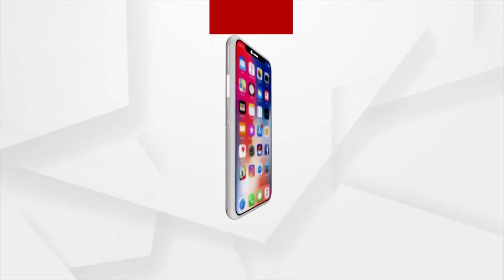ବିଦେଶରେ ମନ ମୋହିଲା ଗୋଟିପୁଅ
ମନ୍ତ୍ର ମୁଗ୍ଧ ହୋଇଗଲେ ତାଞ୍ଜାନିଆର ଦର୍ଶକ
ତାଞ୍ଜାନିଆରେ ପୁରୀର ବାବା ଗୋରେଖନାଥ ଗୋଟିପୁଅ ନାଟ୍ୟ ସଂଗଠନର ନୃତ୍ୟ ପରିବେଷଣ । ନୃତ୍ୟରେ ତାଳେ ତାଳେ ଝୁମିଥିଲେ ଦର୍ଶକ । ଭାରତ ଓ ତାଞ୍ଜାନିଆ ମଧ୍ୟରେ ଦ୍ବିପାକ୍ଷିକ କୁଟନୈତିକ ସମ୍ପର୍କକୁ 60 ବର୍ଷ ପୁରୁଥିବା ବେଳେ ସ୍ବାଧୀନତାର 75ତମ ବର୍ଷ ପୂର୍ତ୍ତି ପାଳନ କରୁଛି ଭାରତ ।